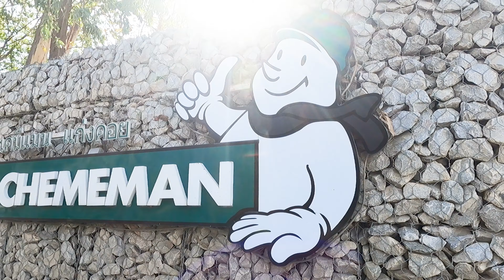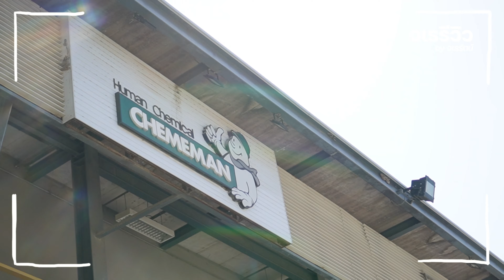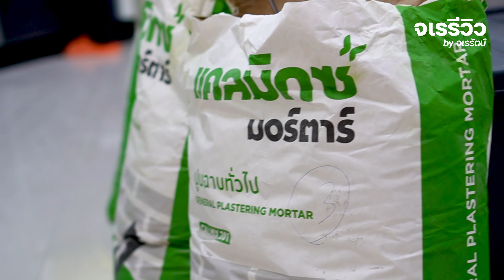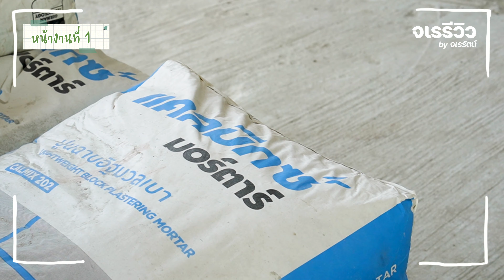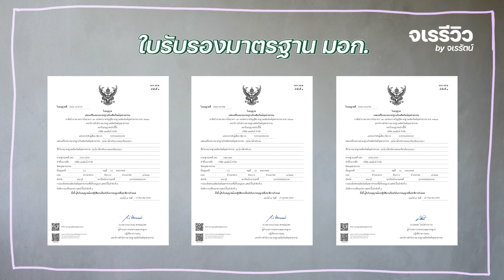จเรรีวิว EP.45 : บุก! โรงงานปูน แคลมิกซ์ มอร์ตาร์ ปูนดูดคาร์บอนไดออกไซด์ได้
ติดตามข่าวสาร Follow ได้ที่